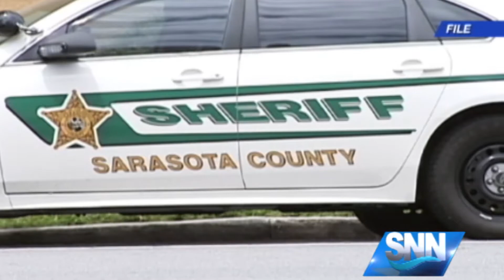SNN: What You Need To Know For A Safe Holiday Weekend